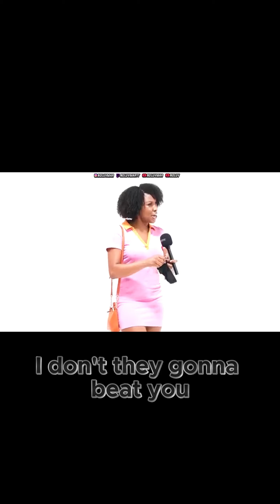Her Bold Experiment: Showing Her Natural Hair to Lil Woody